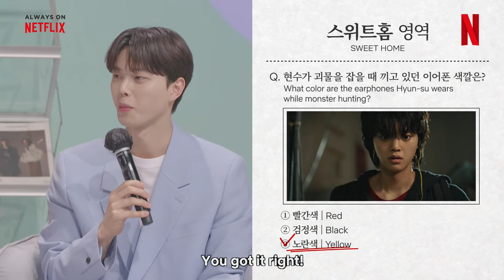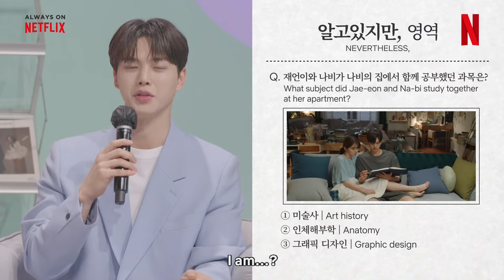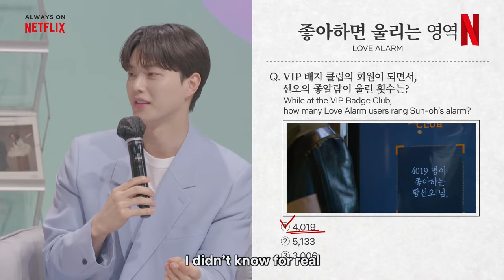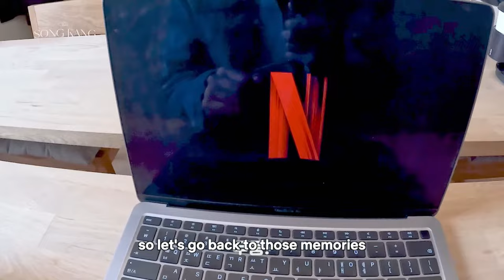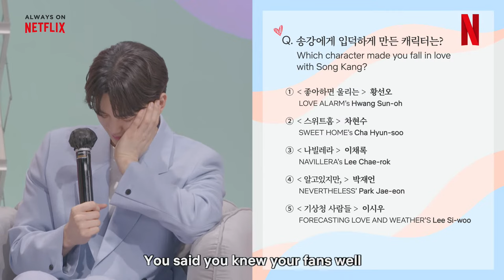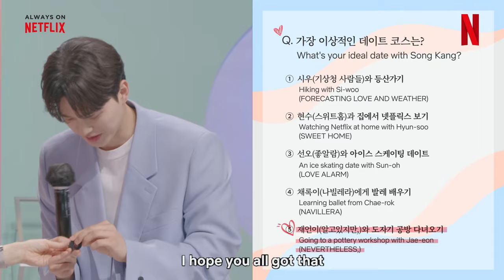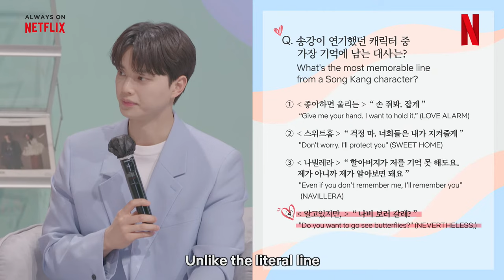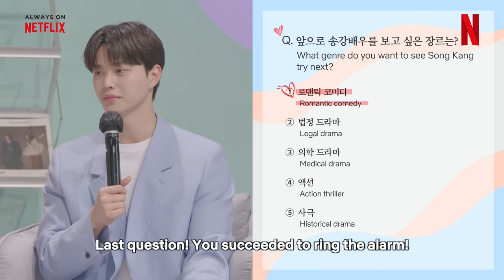[LIVE] Song Kang Fan Meet | Always on Netflix [ENG SUB]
Prepared to feel butterflies? 🦋 The son of Netflix is finally here LIVE! Get ready for fun games, exclusive fan Q&A, and a surprise planned by Song Kang himself! So sit back, relax, and get ready to swoon 💖

00:00 Countdown to Song Kang Fan Meet
58:57 Fan Meet begins!
1:06:00 Song’s Gallery
1:15:34 Song Kang Super Fan Quiz
1:29:28 Questions from fans
2:01:31 Song Kang Vlog
2:07:26 Song Kang’s Live Piano of Blooming Story (Love Alarm OST)
2:15:27 Ring the Love Alarm
2:37:58 Closing
2:43:49 Ending Pose